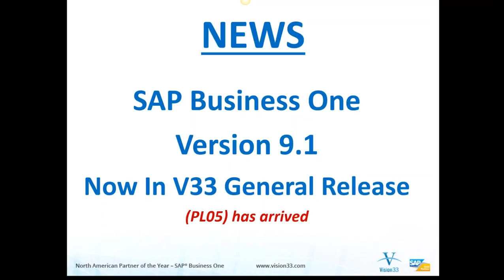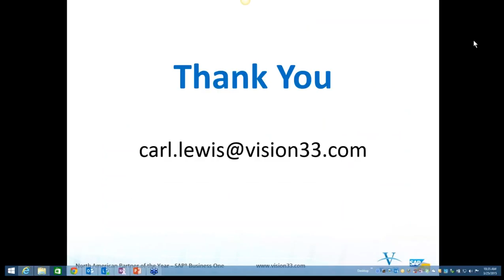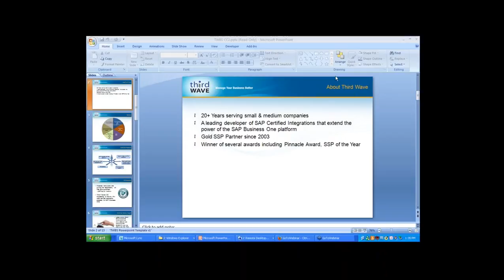Shipping and Returns Management for SAP Business One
Learn about Shipping and Returns Management for SAP Business One by Third Wave.

If you want to view the rest of the video, please join our Customer Resource